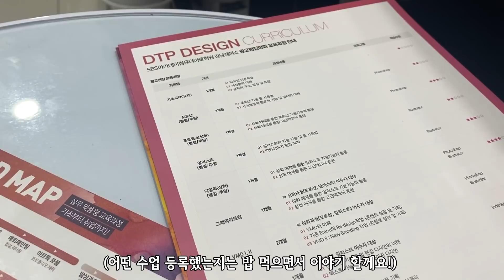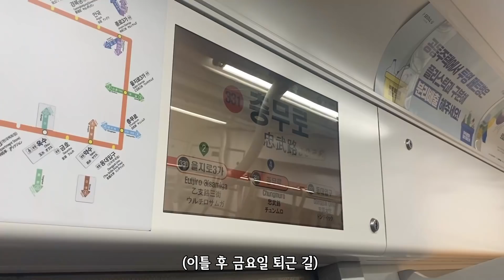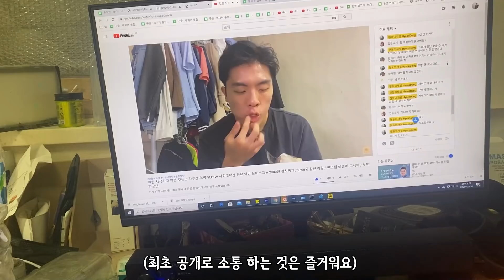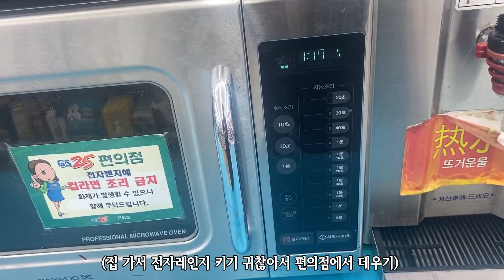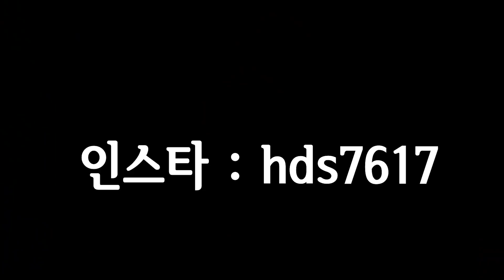숨만셔도 월 90만 원 나가는 인턴하는 자취생 먹방 VLOG // 100G 1200원 족발 /100G 990원 닭갈비 / 2900원 육개장 / 편의점 까르보나라/맛없는 채소들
** 본 콘텐츠는 서울 스토어로부터 상품 포인트를 제공 받아 제작되었습니다.

안녕하세요! 현동이입니다. 이번 영상은 먹방 브이로그 입니다 ㅎㅎ

-더보기-
이곳은 제 마이큐레이션인데 제가 직접 구매한 옷이나 구매 계획중인 옷들을 여러분들과 공유 할 수 있습니다! 팔로우도 많이 해주시면 감사하겠습니다 !

링크를 통해 구매시 제가 파트너스 활동을 통해 일정액의 수수료를 제공받을 수 있습니다!